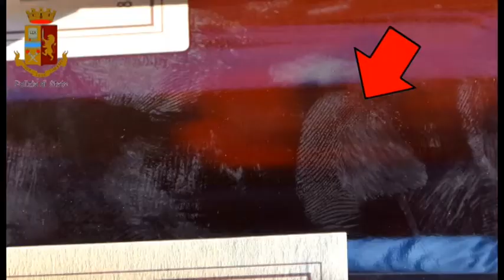Montevarchi(Ar). Incastrata da uno scontrino: fermata una banda dedita a furti in appartamento